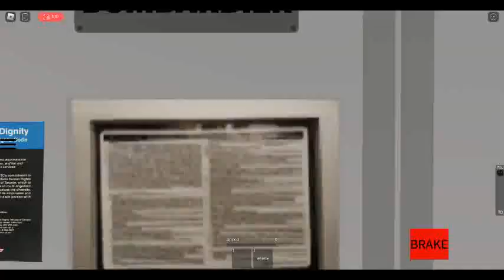(Roblox) TTC Subway Line 2 1995-2001 Bombardier T1 [5289] Kipling To Kennedy Part 1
New York To Toronto Part 8